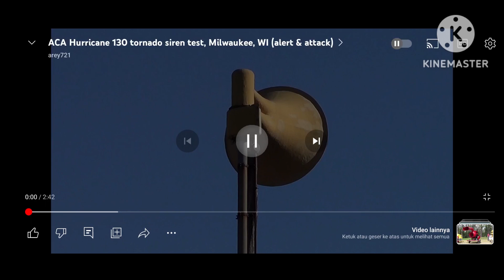ACA Hurricane 130 MKII Siren tezt in Milwaukee, WI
this is the test content that we will check below in the form of a link, this is the rarest ACA with a sound like Thunderbolt, it was installed on Milwaukee Fire Station 39, and there is a version of Hurricane that is rarer than yes on Milwaukee Fire Station 39, namely Hurricane in the form of a Thunderbolt, but has become extinct due to copyright factors, and for more complete siren locations, check ?feature=share